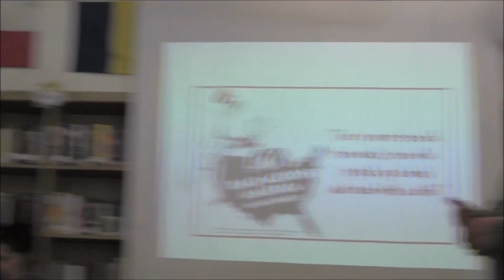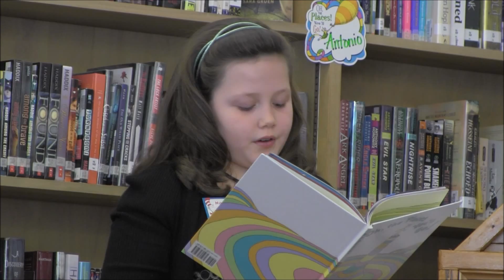Congressman Richard Hanna with New York Mills Students on 'Read Across America Day' 03022015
[Congressman Richard Hanna with New York Mills Students on 'Read Across America Day' 03022015.  Video by: Kristine Bellino, WIBX / Townsquare Media]